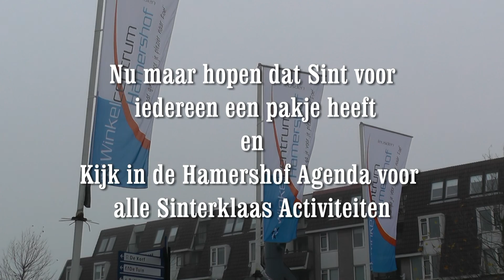Intocht Sinterklaas in Leusden 2013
Sinterklaas is weer in Leusden
Zaterdag 16 november 2013 kwam hij aan bij het Gemeentehuis, hij was iets later omdat zijn boot stuk was gegaan.
U ziet een verslag van Sjaak en Erna Timmer.